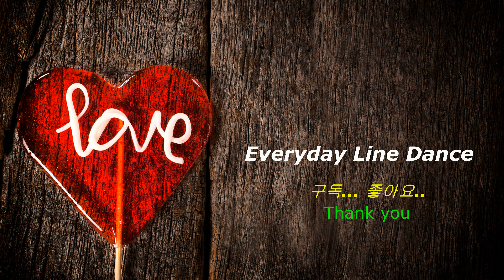Brave The Storm Line Dance (Demo & Count) // Improver Level // Everyday Line Dance (에브리데이라인댄스)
Brave The Storm Line Dance

Count : 32
Wall : 2
Level : Improver
Chore : Lorna Cairns (SCO) - January 2022

** 문의 (지부장 Dan -Mi)